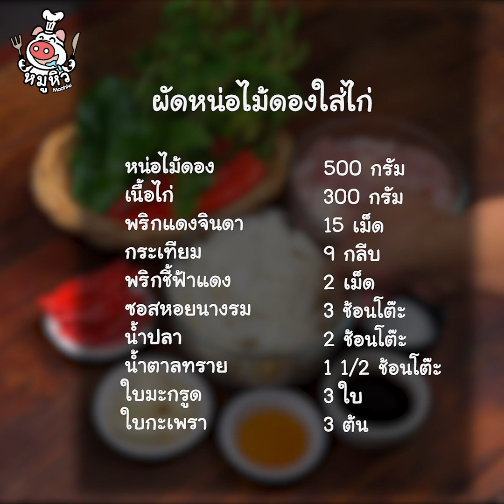[แจกสูตร] ผัดหน่อไม้ดองใส่ไก่ - สูตรลับของเจ๊หมู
ผัดหน่อไม้ ผัดหน่อไม้ดอง รสชาตินัวกลมกล่อม รับรองถูกปากทุกคนค่ะ พร้อมแล้วมาจดสูตรกันจ้า

- หน่อไม้ดอง   500 กรัม
- เนื้อไก่   300 กรัม
- พริกชี้ฟ้าแดง   2 เม็ด
- น้ำตาลทราย   1 1/2 ช้อนโต๊ะ
- ใบกะเพรา   3 ต้น